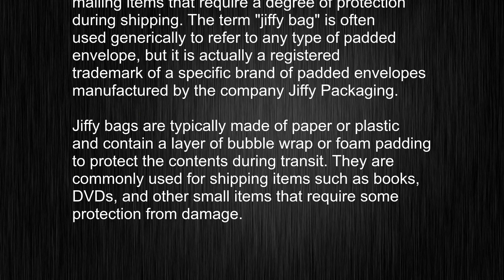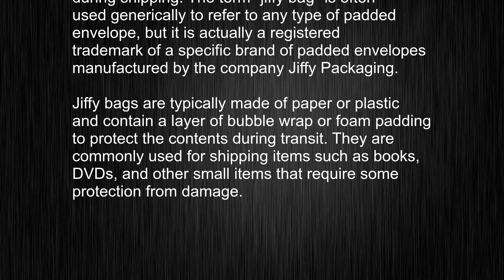The True Meaning of "Jiffy bag" Revealed!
This video tells you what "Jiffy bag" means, how to pronounce it, provides a pronunciation guide and an accurate definition.
   00:00 Pronunciation
   00:23 Meaning

   - What is the meaning of Jiffy bag
   - How to say Jiffy bag
   - What is the definition of Jiffy bag
   - How to pronounce Jiffy bag

   Visit our free audio/video dictionary tutorial to learn how to correctly pronounce words/names and to learn their meanings, definitions, just like Jiffy bag definition and meaning in Merriam-Webster, Jiffy bag definition and meaning in Collins English Dictionary, Jiffy bag definition and meaning in The Oxford English Dictionary, Jiffy bag definition and meaning in Longman Dictionary of Contemporary English, Jiffy bag definition and meaning in Cambridge Advanced Learner's Dictionary, and more.